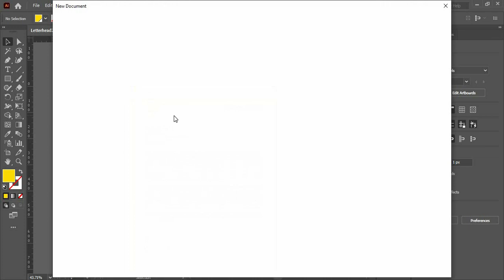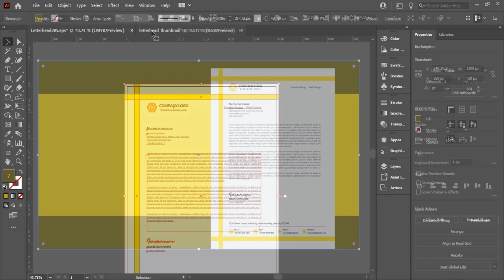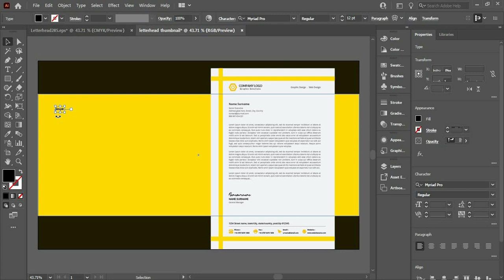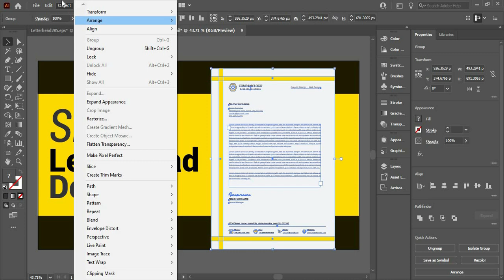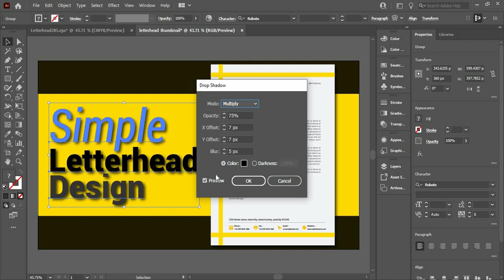create letterhead thumbnail in illustrator | About Design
THANKS..